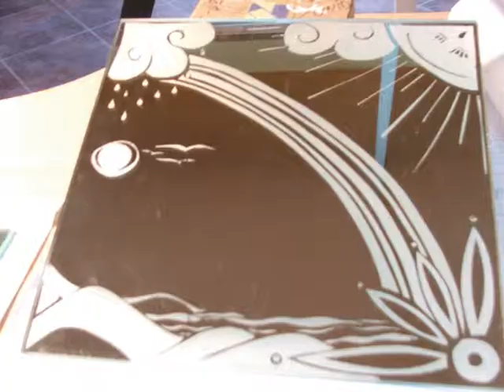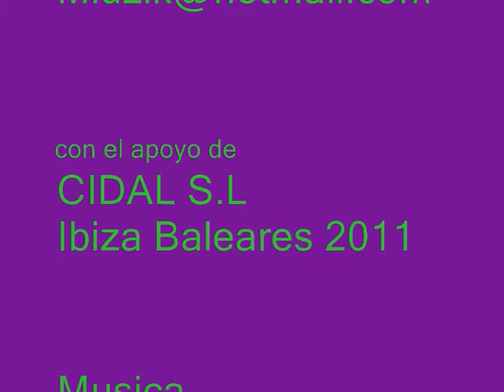Shay Nashiv- Arte en cristal y espejos / Procesos de creación (1)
Gracias a ver esta vídeo. Aquí veis un poco de lo que es un proceso largo, preciso y muy delicado, hasta el producto acabado en final te eso.

Hay segunda parte, y también película con los productos acabados
y presentados en varios exposiciones.

Para comprar o pedir un trabajo en particular conectas conmigo

Un placer y saludo a todos los artistas y creadores,
vive la creación, vive el amor.

Shay Nashiv